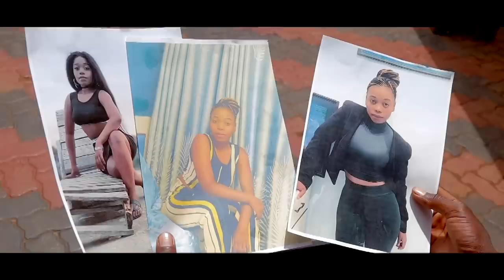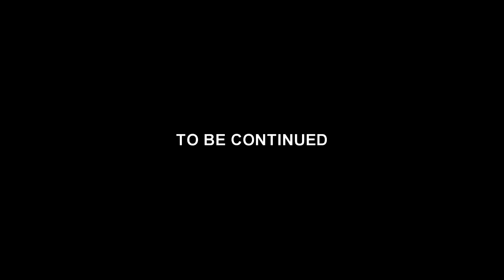SOLUTION FOR BROKEN HEART (EPISODE 9) BURIAL😭💔